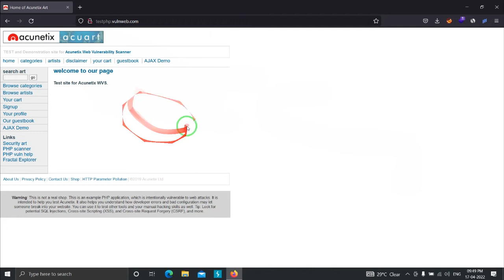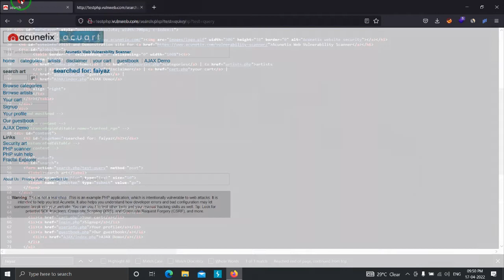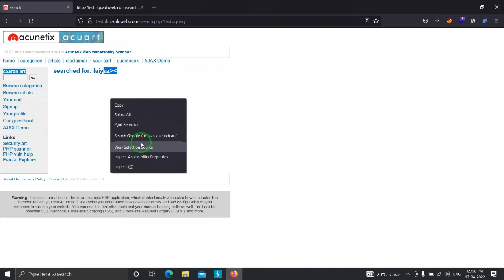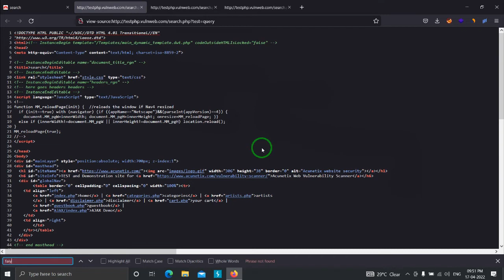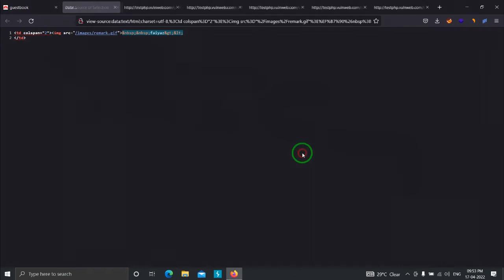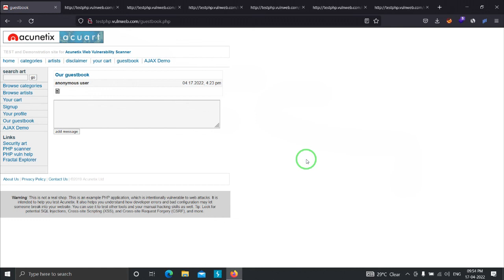WHAT CROSS SITE SCRIPTING IS? | ZERO TO HERO | BEPRACTICAL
Hi everyone! This is a practical demonstration of ""WHAT CROSS SITE SCRIPTING IS | ZERO TO HERO" from the article on BePractical.